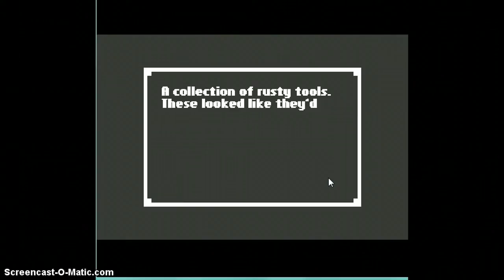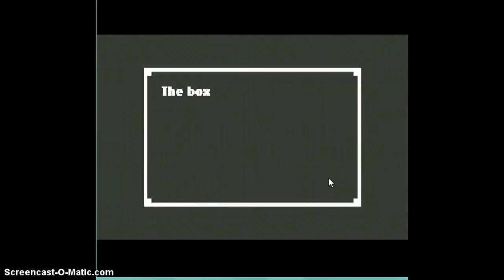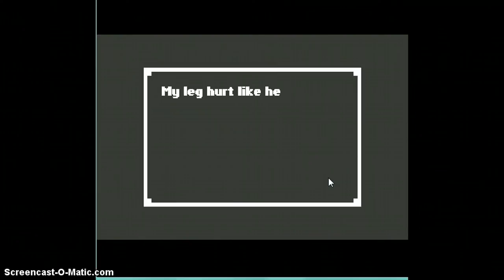Panda Preview! Home: BLOOD EVERYWHERE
Steam: PandaPlanada